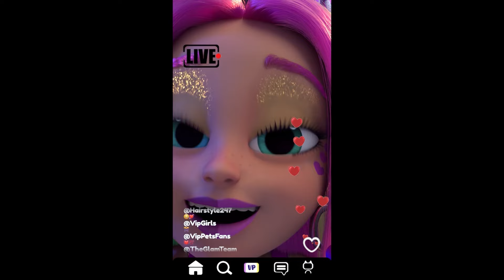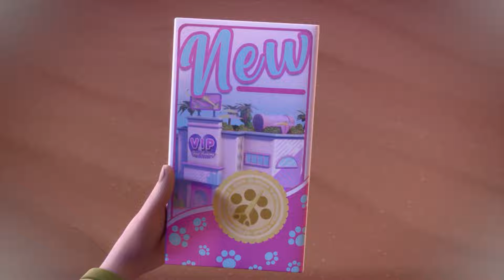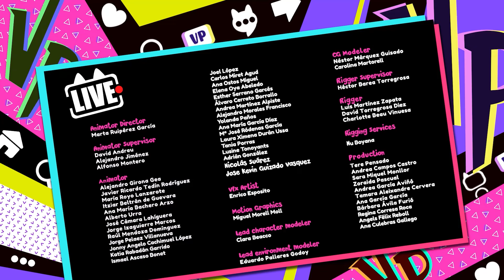Salone Di Bellezza | VIP Pets 🌈 Cry Babies e Amici | Video bambini | Animazione Cartoni animati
💥 Qui trovi TUTTTI GLI EPISODI 📆 tutto il giorno x tutti i giorni ❕❕

 NON NE HAI MAI ABBASTANZA delle 🐩 VIP Pets?! 🐩 🌟

I 💥 MIGLIORI 💥 episodi in 1️⃣ video!